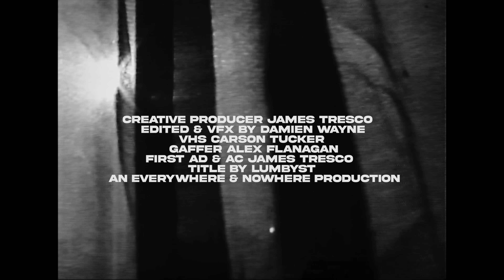Highway - Money Talk2 (Official Video)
Prod. by Highway, Co-prod. by Jonny Made It
Directed by Damien Wayne
Colored by Nicholas Buckwalter
Creative producer James Tresco
Gaffer Alex Flanagan
Edited and Vfx by Damien Wayne
An everywhere & nowhere production